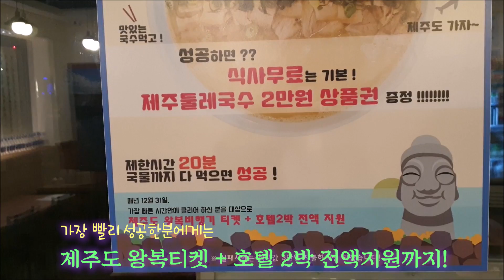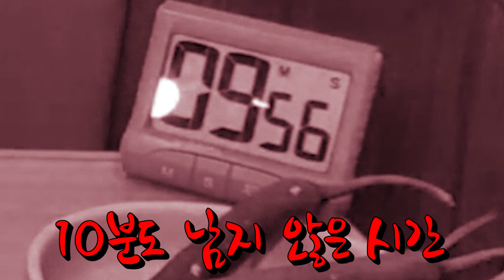점보고기국수 5kgㄷㄷ 20분안에 다먹고 1등하면 제주도 공짜!! jumbo meat noodle mukbang 야식이 먹방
190928 경기도 성남시 수정구 창곡동 '제주둘레국수'